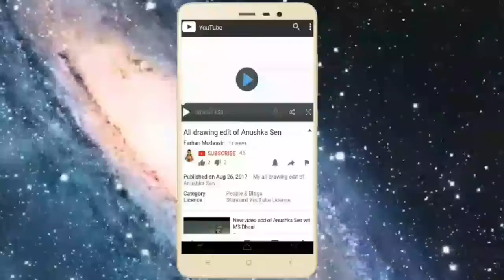GameNews | Top High Graphics Racing Game For Androids | Realistic Graphics Game 2018 |NewAndroidGame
Dosto Raftar ke Shokin Logo Ke Liye
Mai Aaj Leke Aaya Hu
Kuch Aise Games

Jo Aapko Kafi Jayada Maza Denge
Kyuki Dost Ye Saare Games Ekdum High Graphic, Best Gameplay, Nice Control Ke Hai

In Saare Games ko Free Me Download Karne ke Liye Link Aapke Samne Hai
Jo Bhi Game Aapko Pasand Aaya Ho Aap Use Yaha Se Download Kar Sakte Hai

Asphalt Airborne

Stunt Man

Need For Speed No Limit

Asphalt Extreme

Real Drift Car Racing

Real Racing 3D

Riptide GP

Traffic Riders 3D